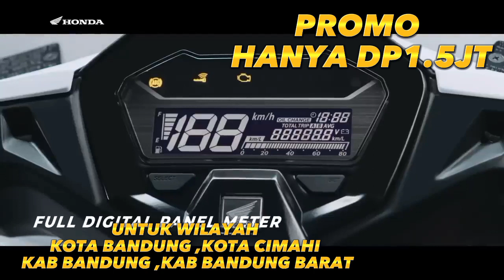ADV 160 Iron Man Special Edition di Thailand